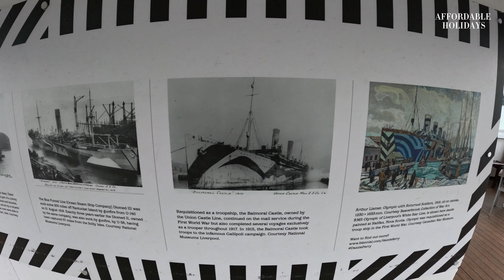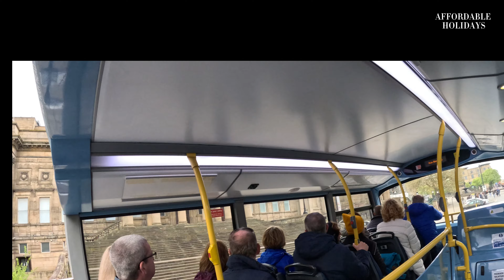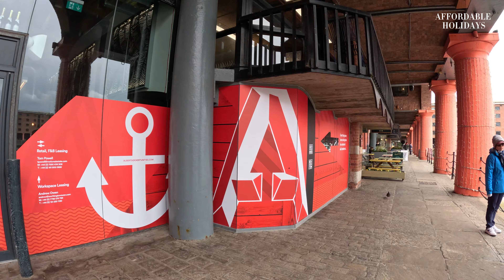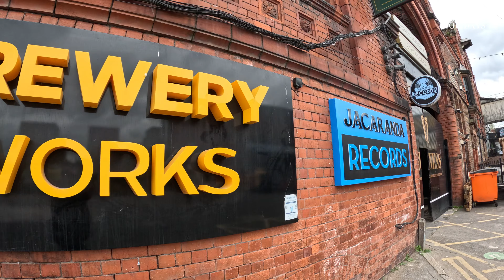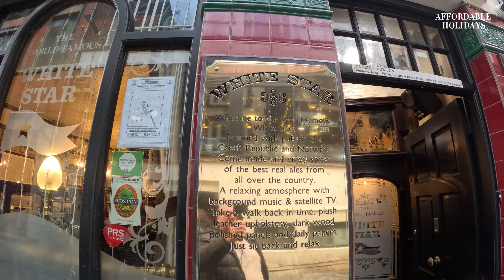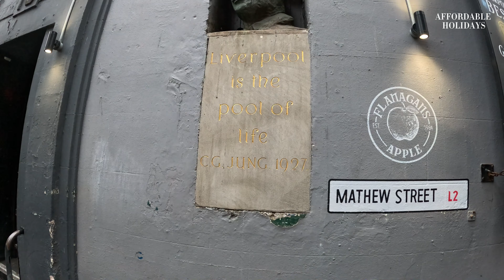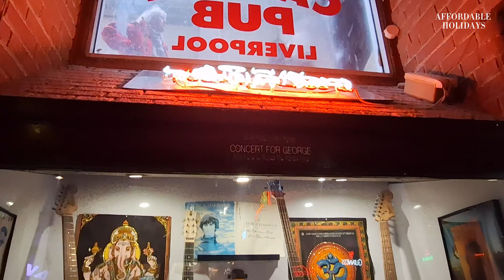part 2 Liverpool. Ferry across the Mersey,City bus tour,Box Park,China Town,Cavern Pub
Liverpool  City tour part 2. Ferry across  the Mersey ,city coach tour